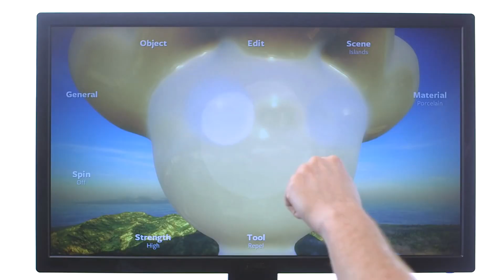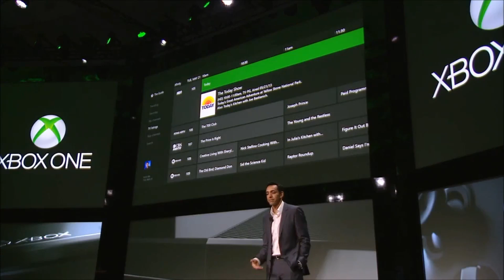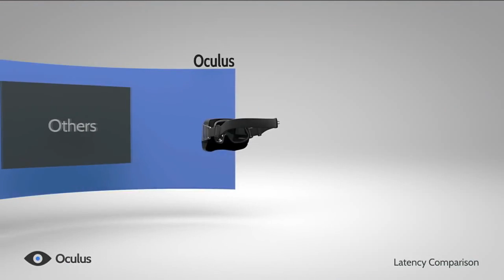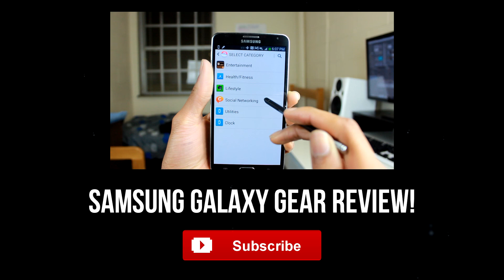Top 5 Tech Innovations in 2013!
It's been a great year of tech in 2013. Here's to 2014!

These are my opinions on the top 5 tech innovations made this year in 2013. What are yours?

[0:57] Content Streaming
[2:27] Pixels!
[3:59] 3D Printing
[4:59] Virtual Reality
[6:17] Wearable Tech